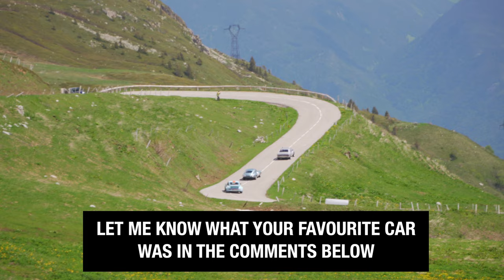COUPE DES ALPES RALLY 2021 4K COL DE LA MADELEINE - VLOG S5E16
Day two of the Rallystory's 32nd Coupe des Alpes classic car rally from Megeve, France to Monaco crossing over the Col de la Madeleine in the French Alps. Some amazing Jaguar E-types, Porsche 911's, Porsche speedster, Alpine A110, A310, Ferrari 308, Dino and Ferrari 330GT. Renault 12 gordini, Alfa Romeos, Austin Healeys, Morgans, De tomaso Pantera, Lancia Fulvias and Stratos

Equipment used:
Gopro Hero 9 black
Sony A6500